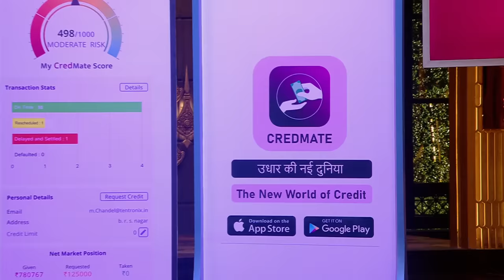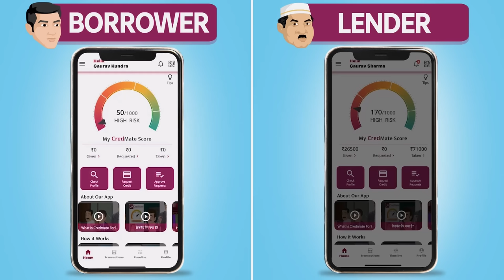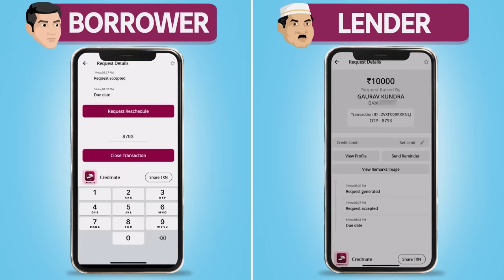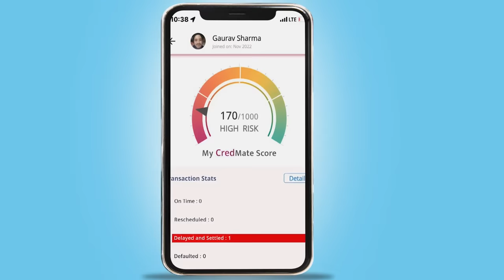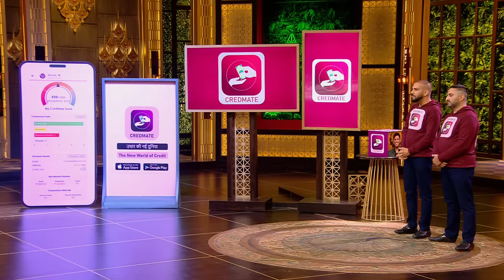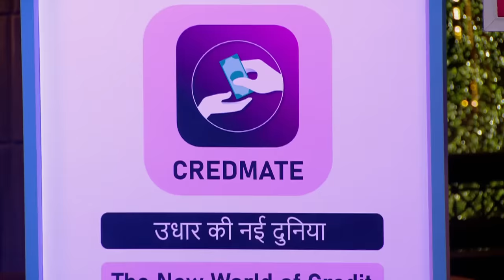क्या Sharks 'Credmate' की Creditbility पर Trust करेंगे? | Shark Tank India Season 2 | Full Pitch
Two friends Gaurav Sharma and Gaurav Kundra come to pitch their app 'Credmate' to the Sharks. They ask for Rs. 50 Lakhs for 5% of Equity. Check out the full clip to find out what happens next!